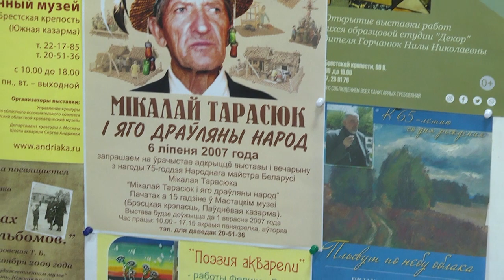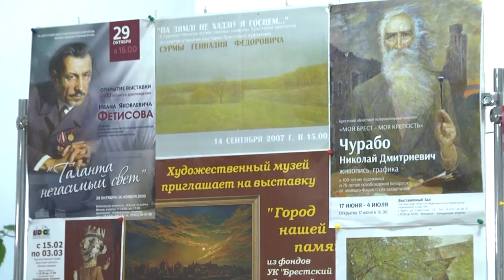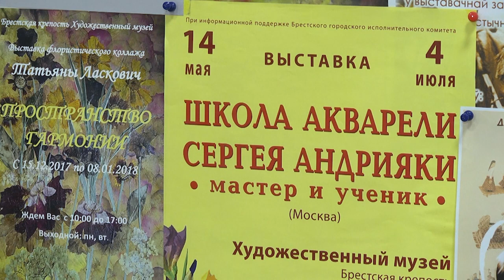2022-05-24 г. Брест. «Музейник» в Художественном музее. Новости на Буг-ТВ.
Аутентичное мероприятие «Музейник» с настроением 20-летнего юбилея прошло в Художественном музее города Бреста.В рамках мероприятия брестчане узнали о его истории.  На «Музейнике» помимо концерта и рассказов об интересных фактах из истории Бреста, зрители смогли насладиться экскурсией по музею, посмотреть представленные там произведения искусств.